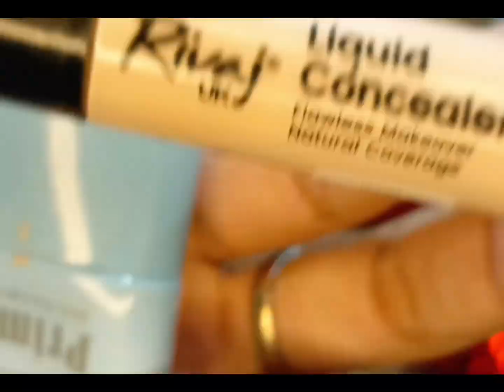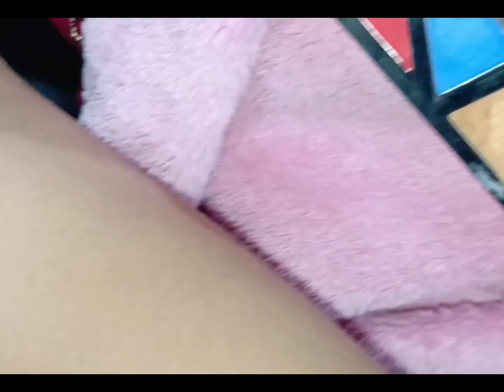bridal makeover/makeup tutorial and product/professional makeup step by step/glowing makeup tutorial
elegant makeup tutorial
bridal makeup tutorial
bridal makeup tutorial step by
peroffesionl makeup tutorial step by
makeup vlogs
makeup tutorial
makeup session
bridal shower makeup
bridal makeup vlogs
party makeup tutorial
peroffesionl bridal makeup and hairstyling
bridal style
bridal glowin bace
shehnilamakeupvlogs
sisterology
ducky bhi
nishoo Khan makeup
Maryam pervais
leashes beauty parlor
hairstyling tutorial
back hairstyling tutorial
front hairstyling tutorial
keratin treatment